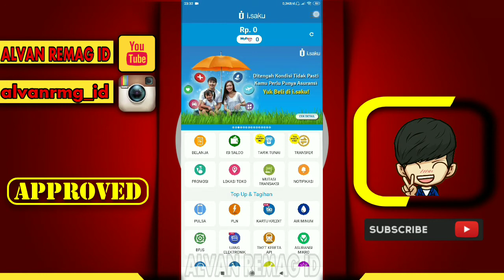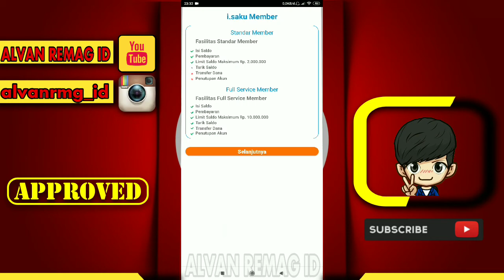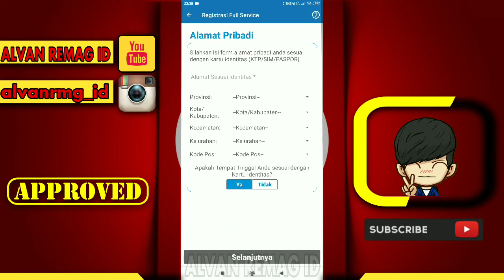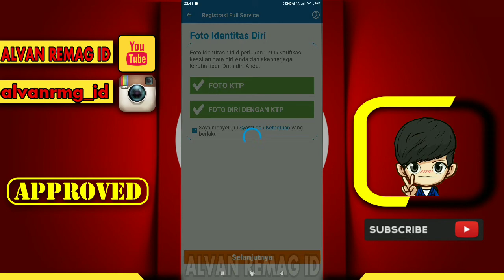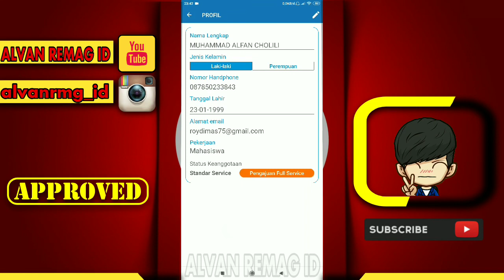CARA MELAKUKAN UPGRADE AKUN FULL SERVICE i.Saku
Assalamu’alaikum Wr.Wb
Dalam video tutorial ini, kita akan membahas